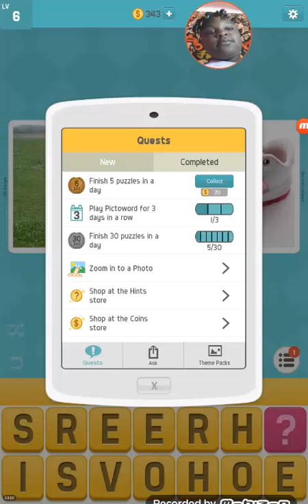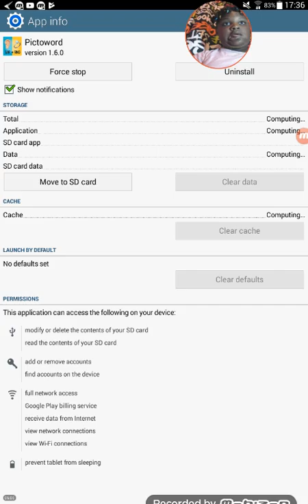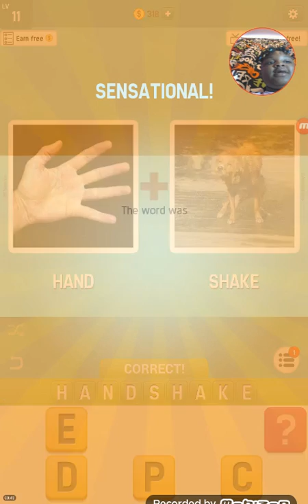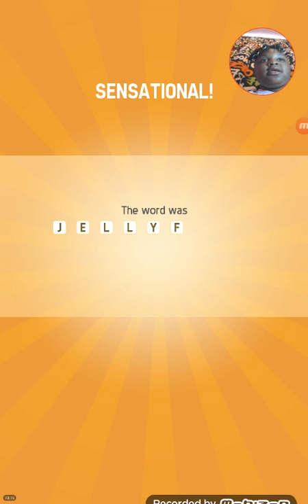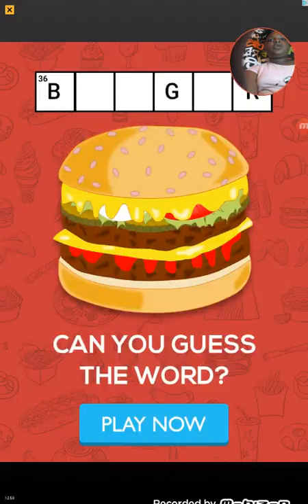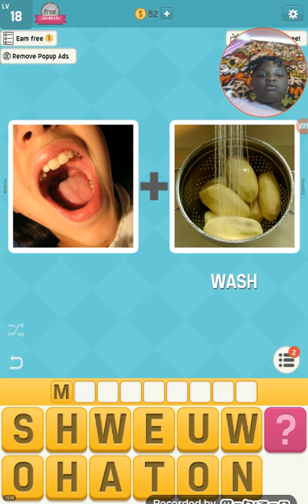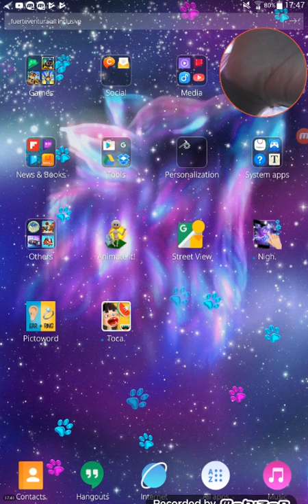un great full vidio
Hdhgeywy